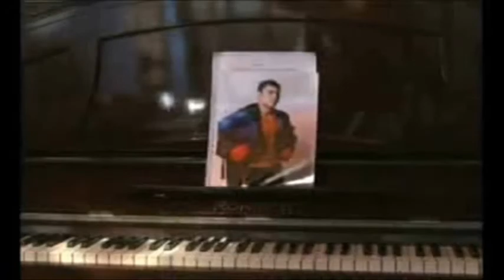Luis Acuña clip de imágenes & Videos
Muchas gracias por regalarme este video. Lo voy a guardar con mucho cariño.